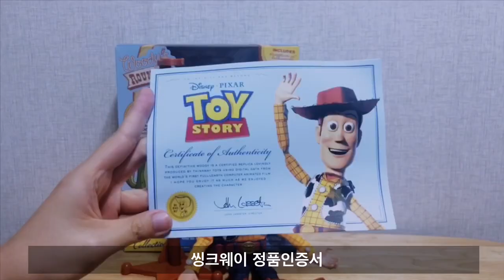씽크웨이 토이스토리 우디 굿즈 리뷰 :-)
토이스토리4를 재밌게보고,
우디랑 버즈를 사고 싶었어요 :-)!

처음엔 디즈니걸로 알아보다가 눈이 높아져서
씽크웨이 시그니처 버젼으로 구입했답니다!
이런 피규어? 굿즈?는 처음 사보네용 ㅎㅎㅎ